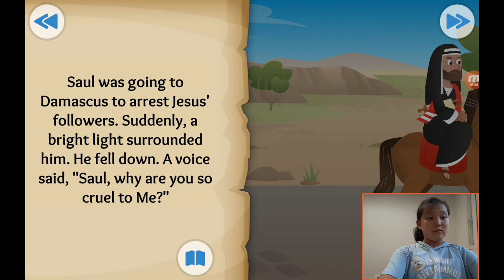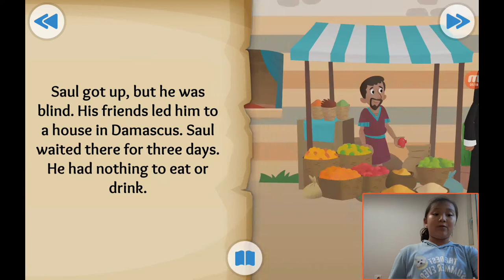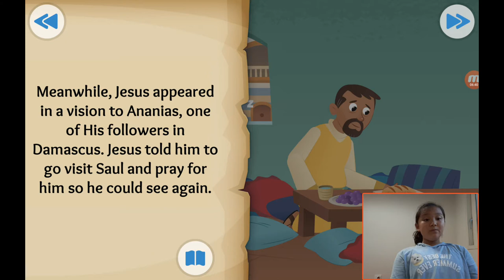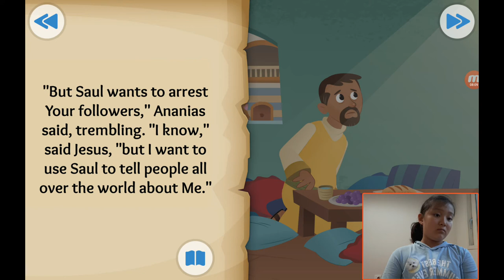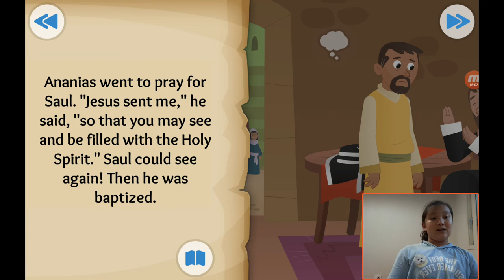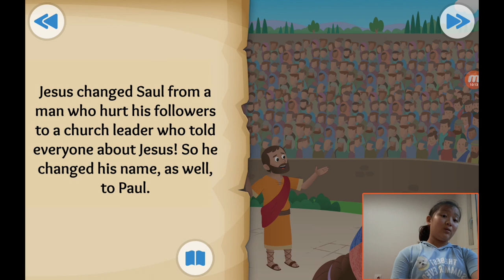‹Kids›Grace：성경이야기 20190930, 하나님이 사울을 만나셨어요, From Enemy to Friend about Paul meets Jesus